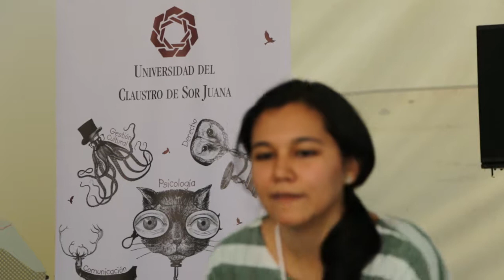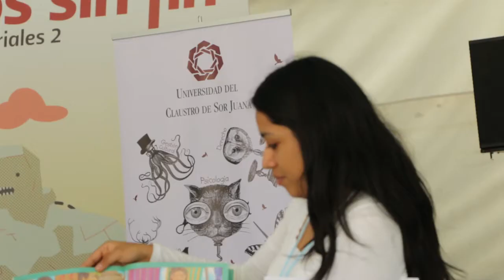El rincón de los libros vagabundos en la FILIJ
Egresadas de la Licenciatura de Estudios y Gestión de la Cultura organizaron un taller de lectura para niños en el marco de la Feria Internacional del Libro Infantil y Juvenil (FILIJ) 2016.